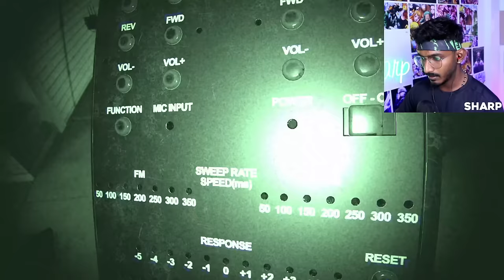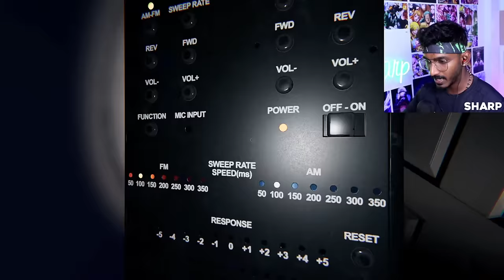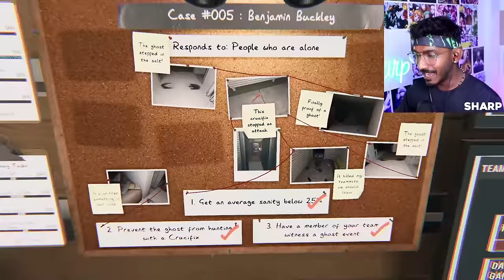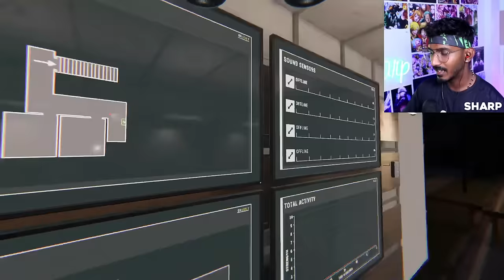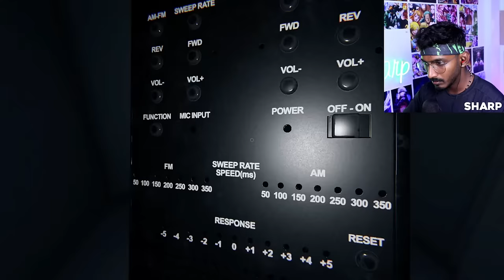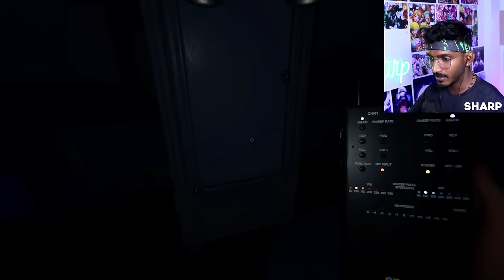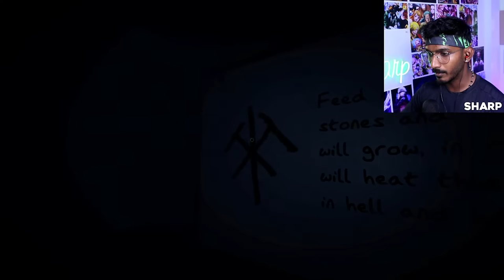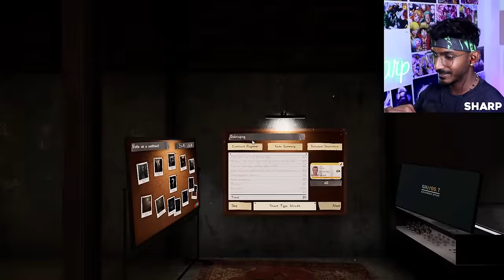Ghost Hunters are BACK 🔥Ghost Hunting! (Extremely Scary)